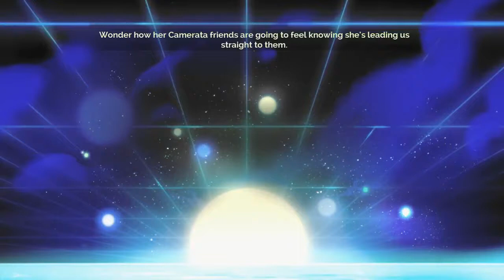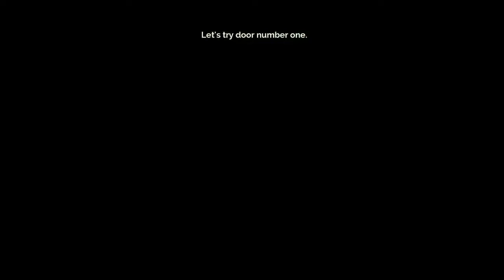Let's Play Transistor Part 2 - Sybil Boss, Snapshot & Operator (PS4 Gameplay)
Keith enters the fantastical science fiction world of Cloudbank as Red, a singer who lost her voice and wields a great weapon known as the Transistor.  Will Red be able to strike down Camerata and The Process, who was the man who was killed by the Transistor, and how many CHEERLEADERs and CREEPs are we going to take down along the way?

Reviews
"Transistor is a wildly smart action-RPG that places all of its trust into your intelligence."
9.0 / 10 -- IGN

"The game's vision is intoxicating, and its execution is inspired."
8.5 / 10 -- Polygon

"Supergiant has created a world brimming with sophistication, mysteries, and tech-heavy sci-fi charm."
10 / 10 -- Forbes

From the creators of Bastion, Transistor is a sci-fi themed action RPG that invites you to wield an extraordinary weapon of unknown origin as you fight through a stunning futuristic city. Transistor seamlessly integrates thoughtful strategic planning into a fast-paced action experience, melding responsive gameplay and rich atmospheric storytelling. During the course of the adventure, you will piece together the Transistor's mysteries as you pursue its former owners.

Transistor is a science fiction action RPG video game by Supergiant Games. It was released on May 20, 2014 on Microsoft Windows and PlayStation 4 platforms, with other platforms possible in the future.

Red, a famous singer in a city called Cloudbank, is attacked by the Process, a robotic force commanded by a group called the Camerata. During the clash, she is transported all the way across Cloudbank and comes into possession of the mysterious Transistor--the greatsword-like weapon she was to be assassinated with. The Transistor is buried into the chest of an as-of-yet unnamed man (who seems to be close with Red), now slumped over and dead; though his consciousness and voice seems to have been absorbed into the Transistor itself. The Camerata continues to track Red and the Transistor down with the Process, wanting the weapon for some yet-unknown cause.

The game combines free movement in real time with a planning mode. When Red's action bar is filled, she can enter a planning mode called "Turn()". From there the player can map out a series of movements and actions to take (each consuming a bit of the action bar) and then execute them with super-speed. Afterwards Red must dodge enemies until her Turn() fills again. As seen in the PAX 2013 presentation, Red will be awarded experience points after battles and sometimes be given chances to enhance learned skills (called Functions) that she gains from fallen victims of the Process. Once enhanced, her skills change to have wider damage areas, for example. The PAX 2014 presentation of Transistor reveals that Functions can be swapped out as active abilities or as upgrades to other active Functions. The DualShock 4 Light Bar flashes in sync with the Transistor's speech, and there will also be over 30 trophies for the game's PS4 version.

Transistor has been very well received by game critics; receiving an 8/10 from Gamespot, 8.5/10 from Destructoid, 9/10 from IGN, and an 8.5/10 from Polygon. It is also has an 83 out of 100 on Metacritic based on 14 reviews, indicating critical acclaim.

Key Features

• An all-new world from the team that created Bastion
• Configure the powerful Transistor with thousands of possible Function combinations
• Action-packed real-time combat fused with a robust strategic planning mode
• Vibrant hand-painted artwork in full 1080p resolution
• Original soundtrack changes dynamically as the action unfolds
• Hours of reactive voiceover create a deep and atmospheric story
• 'Recursion' option introduces procedural battles after finishing the story

• Fully customizable controls custom-tailored for PC

PS4 Specifications:
• Video output in Full HD 1080p requires 1080p native display.
• Additional hardware required for Remote Play.
• 1 player
• 3GB minimum save size
• DUALSHOCK®4
• Remote Play
• 1080p HD Video Output

PC Specifications:
• OS: Windows 7 32-bit
• Processor: Dual Core CPU - 2.6ghz
• Memory: 4 GB RAM
• Graphics: 1GB of VRAM: Intel HD 3000 GPU / AMD HD 5450 / • • Nvidia 9400 GT